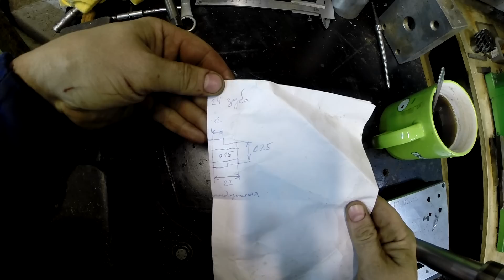Как сделать партию шестерен разными способами - homemade gear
18 зуб - шаг резьбы 0.6, 0.75 мм
24 зуб - шаг резьбы 0.8, 1, 1.25 мм
36 зуб - шаг резьбы 1.5 мм
42 зуб - шаг резьбы 1.75 мм
48 зуб - шаг резьбы 2, 2.5 мм
Ходы подач от 0.06 до 0.25 мм